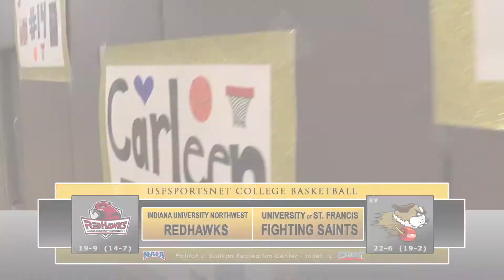Highlight - St Francis (Ill.) Women's Basketball v. Indiana Univ. Northwest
The University of St. Francis women's basketball team closed out the regular season and celebrated Senior Day with its tenth win in a row on Saturday afternoon, claiming a 68-60 Chicagoland Collegiate Athletic Conference victory over Indiana University Northwest at the Sullivan Center.  The win also gave the Saints revenge for an earlier 57-53 setback to the RedHawks back on Dec. 1.